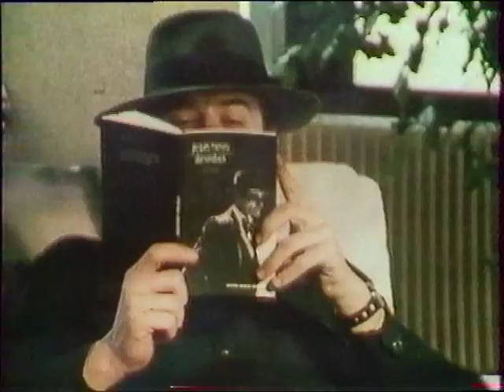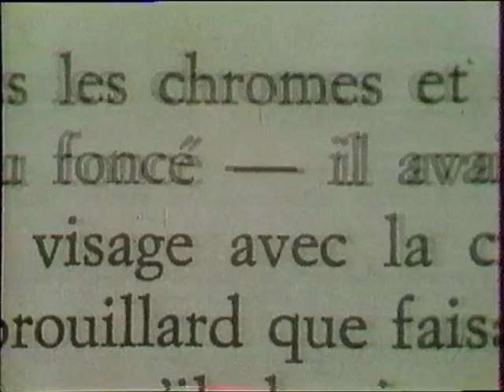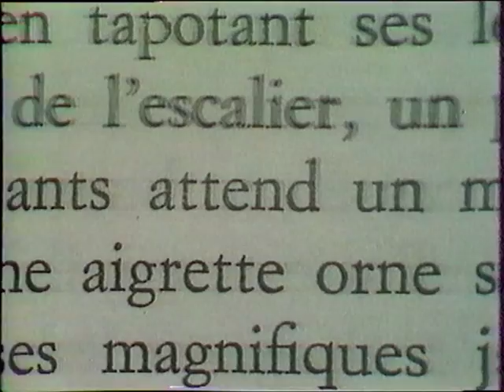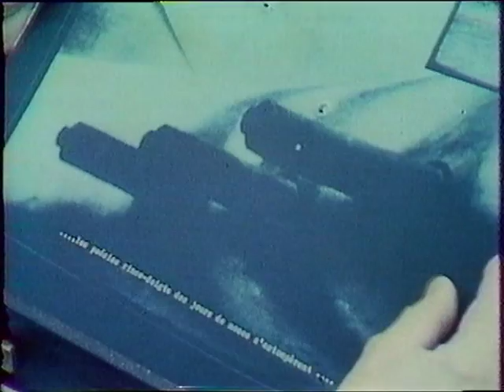Cinéma Cinémas - Le Cinéma de Jacques Monory - 1982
Par André S. Labarthe